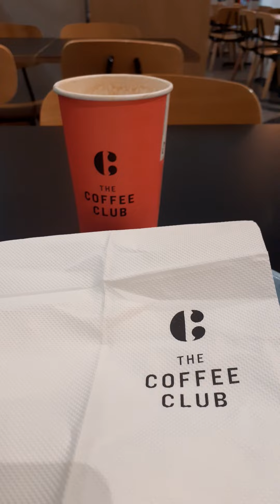14 June 2022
food review. elizabethh nz xox COFFEE CLUB bayfair mall the mount .tauranga north island .bay of plenty .new zealand